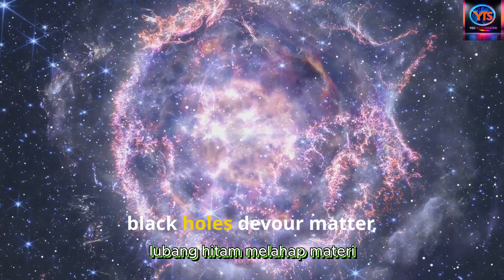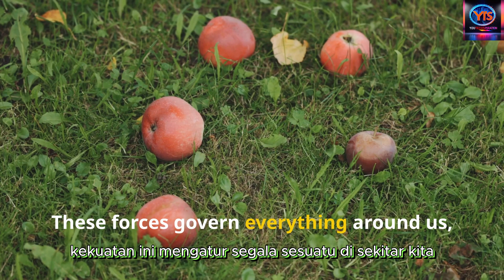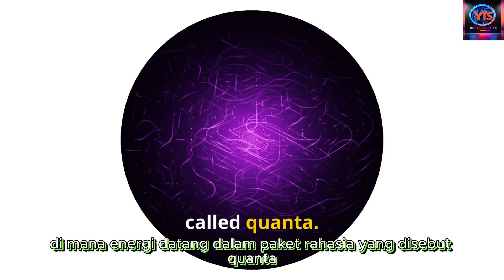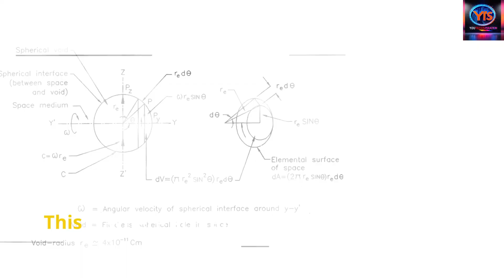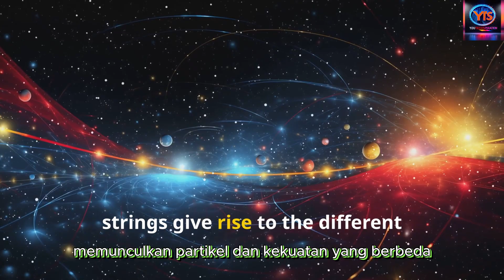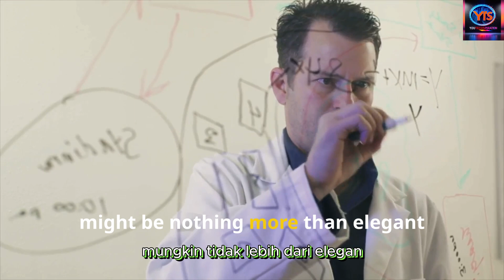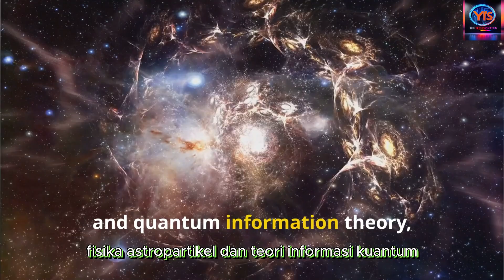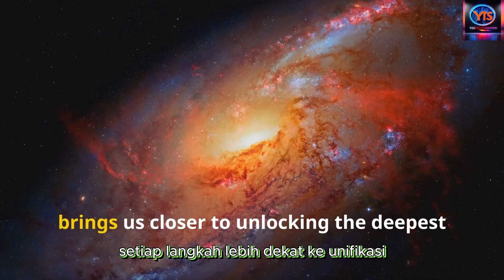Unraveling The Theory of Everything: What You Need to Know!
Unlock the mysteries of the cosmos with "Unraveling The Theory of Everything: What You Need to Know!" This thought-provoking journey takes you through the intricate dance of matter, energy, space, and time, exploring how the universe operates—from the smallest atoms to the grandest galaxies. Discover how cutting-edge insights from quantum mechanics, string theory, and relativity are pushing the boundaries of human understanding and shaping the future of physics.

At the intersection of technology and humanity, this video dives into the ultimate hub for innovation and inspiration, highlighting the challenges and opportunities in decoding the universe's most profound secrets. Learn how breakthroughs in AI, FutureTech, and Digital Transformation contribute to advancing experimental tools and reshaping how we explore the cosmos. Imagine a world where the Theory of Everything unites all forces of nature, sparking an AI revolution that transforms science and society.

You're part of this exciting quest! Together, let’s embrace curiosity, resilience, and unity as we pursue the ultimate understanding of reality. The future is limitless—are you ready to explore it?

CHAPTERS:
00:00 - Introduction to Physics Concepts
01:00 - The Four Fundamental Forces Explained
01:55 - Understanding Quantum Mechanics
02:45 - Overview of General Relativity
03:38 - Introduction to String Theory
04:37 - Exploring M-Theory
05:30 - Challenges in Physics and Experimental Proof
06:25 - The Future of Physics Innovations
07:22 - Our Place in the Cosmic Tapestry